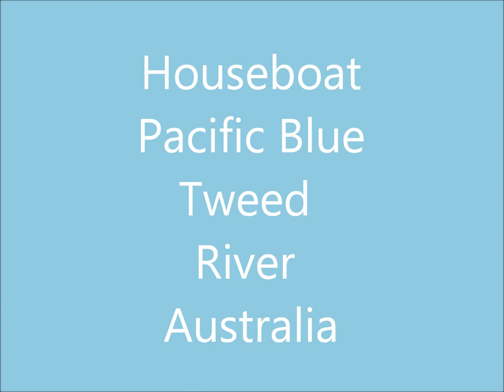Berger Houseboats Pacific Blue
Enjoy a snap shot of this luxury houseboat on her first cruise up the Tweed River.  Pacific Blue stands out as the only one in her class on our beautiful river.